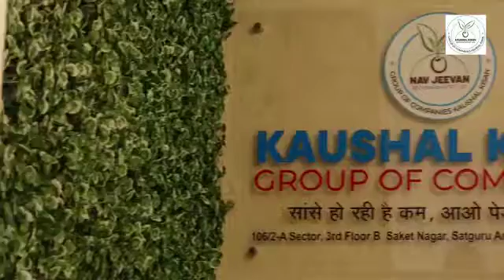Branch Office Bhopal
Branch Office